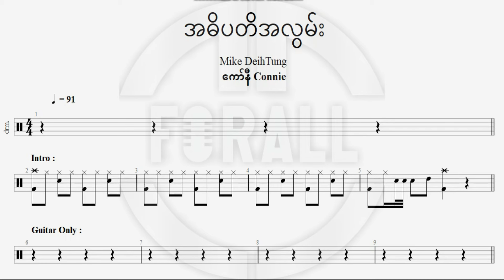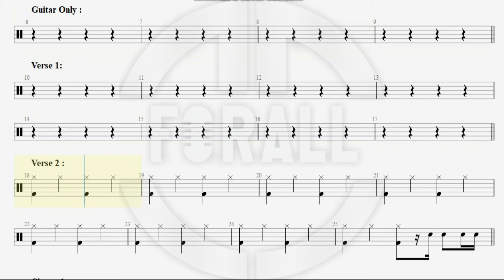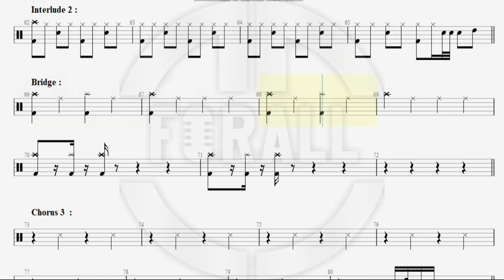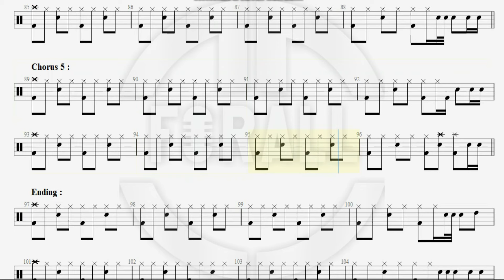ကော်နီ Connie_အဓိပတိအလွမ်း //